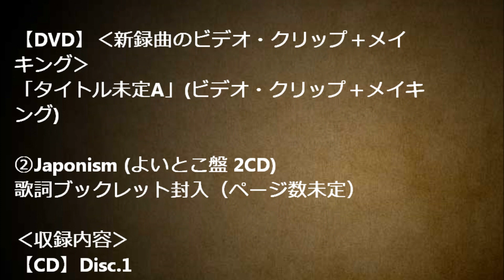嵐ニューアルバム「Japonism」 JPnews禅 01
Japonism

リリース日
10月21日（水）

販売形態（3種類）
①Japonism (初回限定盤 CD＋DVD)
スペシャル・パッケージ仕様
歌詞フォト・ブックレット封入（ページ数未
定）

‹収録内容›
【CD】‹全16曲収録/曲名曲順未定›
・Sakura （2015/2発売シングル曲）
・青空の下、キミのとなり （2015/5発売シ
ングル曲）
・タイトル未定A（アルバム・リードトラック/
作詞・作曲：布袋寅泰）
上記の3曲を含む全16曲（シングル2曲＋
嵐新録曲9曲＋メンバーソロ5曲）を収
録。

【DVD】‹新録曲のビデオ・クリップ＋メイ
キング›
「タイトル未定A」(ビデオ・クリップ＋メイキ
ング)

②Japonism (よいとこ盤 2CD)
歌詞ブックレット封入（ページ数未定）

‹収録内容›
【CD】Disc.1
‹16曲＋ボーナストラック1曲収録/曲名
曲順未定›
ングル曲）
・日本よいとこ摩訶不思議（ボーナストラッ
ク/少年隊の名曲をカバー）
上記の3曲を含む全17曲（シングル2曲＋
嵐新録曲9曲＋メンバーソロ5曲+ボーナ
ストラック1曲）を収録。

【CD】Disc.2
音声特典：嵐ジャポニズム・トーク（DISC2
に収録）

‹収録内容›
【CD】‹16曲＋ボーナストラック4曲収
録/曲名曲順未定›
ングル曲）
・ふるさと（ボーナストラック/初CD化）
上記の4曲を含む全20曲（シングル2曲＋
嵐新録曲9曲＋メンバーソロ5曲＋￥ボー
ナストラック4曲）を収録。

・ Recommended

お勧め動画

渡利浩二　大阪　高槻　中１女子殺害事件 ４５歳男逮捕　黒い車　防犯カメラ 金浩二 山田浩二 逮捕 星野凌斗　禅 派遣の除染作業員 平田なつみ　さん 平田容疑者
蓮舫 大激怒！ 安倍総理大暴言！「そんなことどうでもいいじゃん！」委員長も安倍総理に注意！安倍総理謝罪2015年8月21日 国会 安保 最新　2
渡利浩二　大阪　高槻　中１女子殺害事件 ４５歳男逮捕　黒い車　防犯カメラ 金浩二 山田浩二 逮捕 星野凌斗　禅 派遣の除染作業員
踊る三塁コーチ
幼稚園妖怪の 正体　笑ってコラえて見て　幼稚園のコーナー　お家ごっこ　犬役　笑コラ　真島ヒロ　りゅうせい
大阪　高槻　少女遺体　その足取りは、　平田奈津美さん　中1　不明13歳　同級生　不明

PV フルバージョン
（14thアルバム）
ジャニーズ
ジャニーズ最新情報
ジャニーズ事務所
サイゾーウーマン ジャニーズ
ジャニーズネット 嵐
ジャニーズチケット掲示板
紗栄子
武藤嘉紀
浅草サンバカーニバル
リードダンス
オコエ
杉山優奈
中村俊輔
のど自慢
エンジェルハート
黄昏のビギン
正義のミカタ
安保法案反対デモ
ワイドナショー
風うた
林家こん平